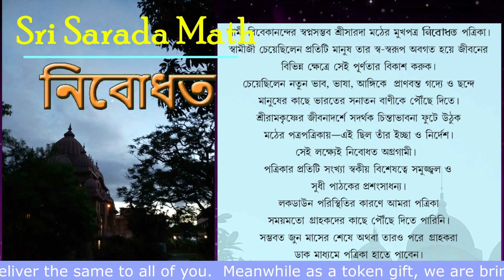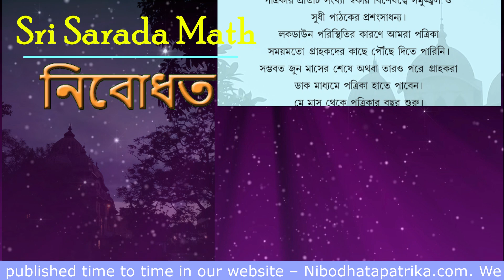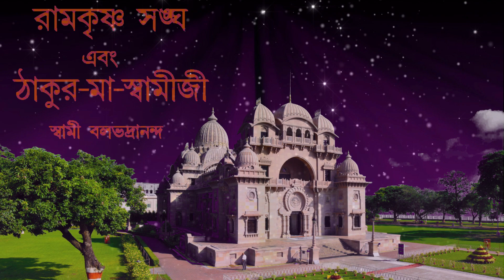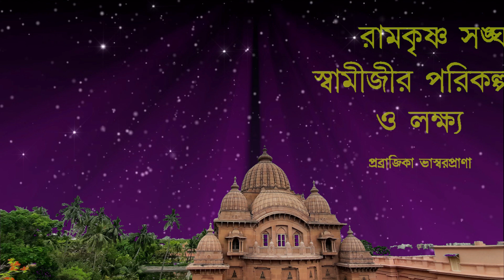Nibodhata Patrika- May issue (Bi-Monthly Periodical Published by Sri Sarada Math)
This is an  Audio Version - A brief introduction to the articles published in Nibodhata Patrika in the Month of May 2021

We are happy to inform our subscribers that we are introducing a special series of  Audio version of Ramakrishna Vivekananda literature published by Sri Sarada Math for Book Lovers